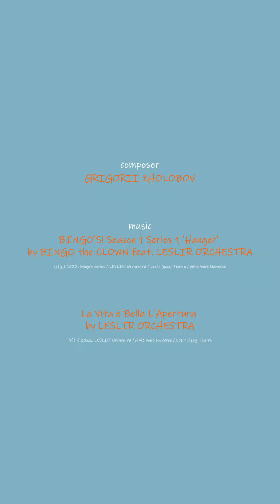LUMONADO'S! Season 1 Series 1 'Hanger'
BINGO'S! Season 1 series 1 'HANGER'

Directed by GRIGORII ZHOLOBOV

Starring: Lumonado the Clown aka Bingo the Clown the Bingo GMZ

Director of photography and film editor: KATERINA GAVRYUSH

Produced by a K. & G. FiLMs

Composer: Grigorii Zholobov

Music: Bingo the Clown - BINGO'S! Season 1 Series 1 'Hanger' (feat. LESLIR ORCHESTRA)
LESLIR ORCHESTRA - La Vita è Bella L'Apertura